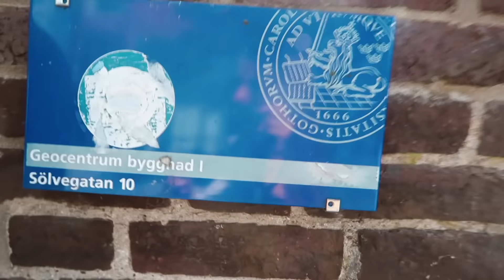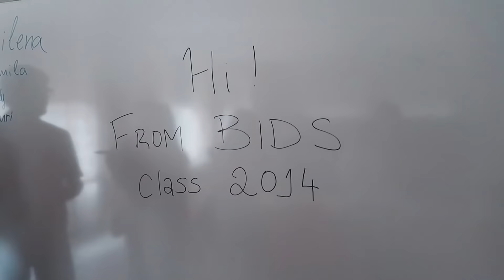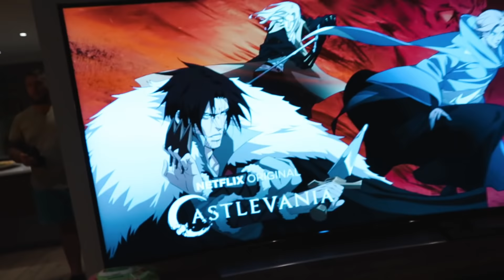ПРОМЪКНАХМЕ СЕ В УНИВЕРСИТЕТА!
Здравейте, приятели! Промъкнахме се в университета в Лунд! Имахме малко събиране на класа от университета и решихме, че ще е забавно да се промъкнем обратно в сградата на университета, с която учехме.